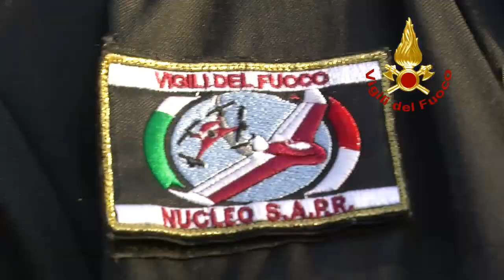Terremoto di Santo Stefano: sopralluogo chiesa Madonna del Carmelo a Pennisi (Acireale)